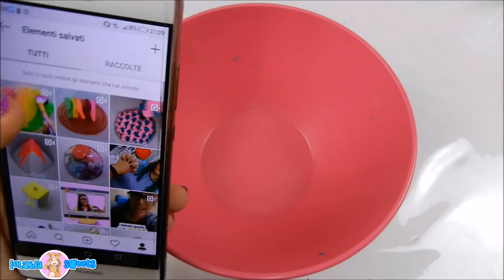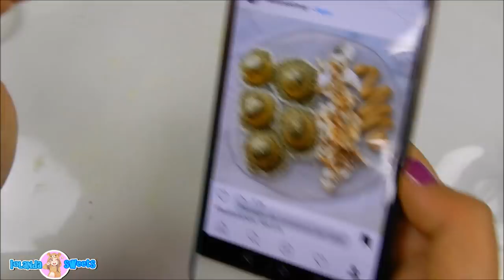SLIME FAMOSI DI INSTAGRAM! (SLIME CON CLAY,PIGMENTI E ALTRO!) Iolanda Sweets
hello everyone ecco un nuovo video dove provo a ricreare slime famosi su instagram
-VIDEO NUOVI OGNI GIORNO ALLE 14:30

-MUSICAL.LY  @iolandasweets